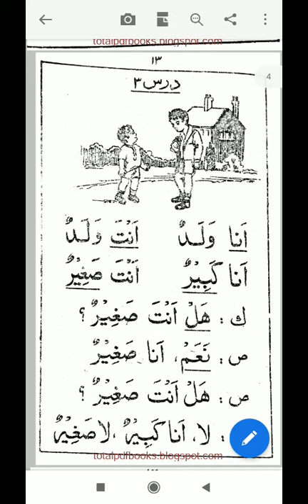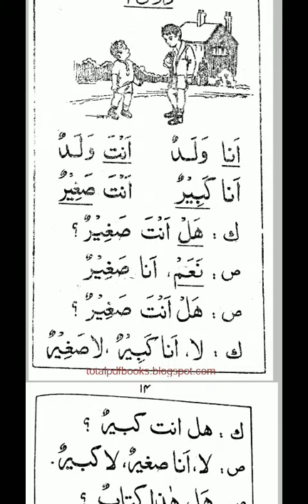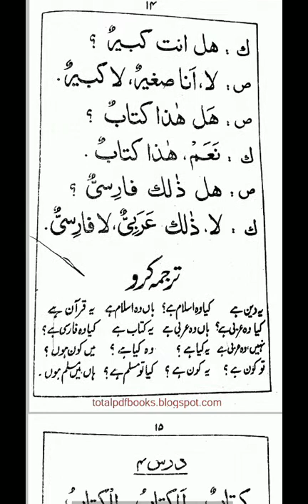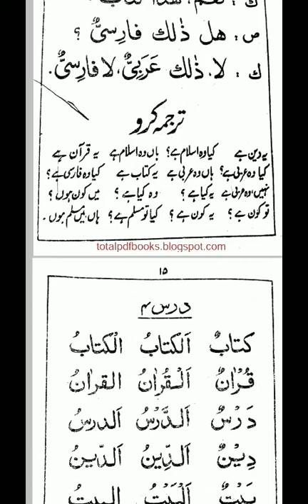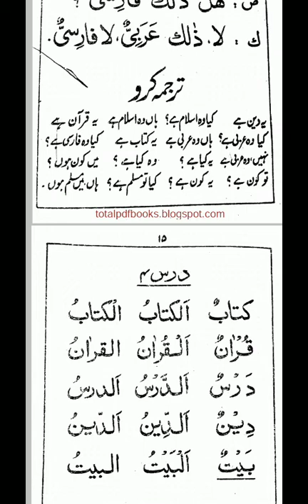Minhaj ul Arabia part 1 lesson no 3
learn arabic